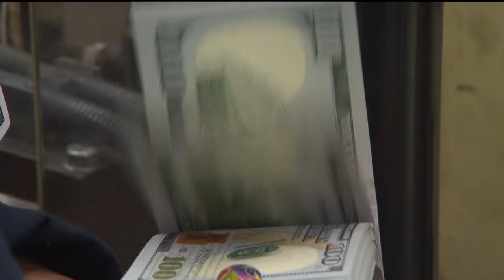Biden lays out priorities in annual budget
The budget also has provisions to raise taxes on large corporations, crack down on corporate profit sifting and proposes a minimum 25% tax on billionaires.